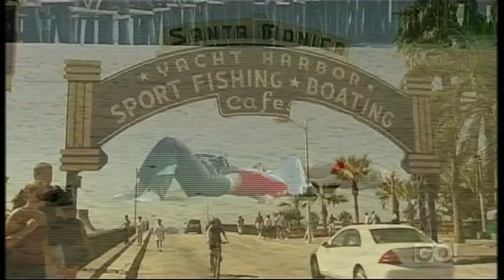Jenna O'Hea at Venice Beach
Jenna O'Hea makes a guest appearance on Kids WB as they broadcast on location from Venice Beach, California.  Footage courtesy of Channel Go!  Aired 7/7/2013.